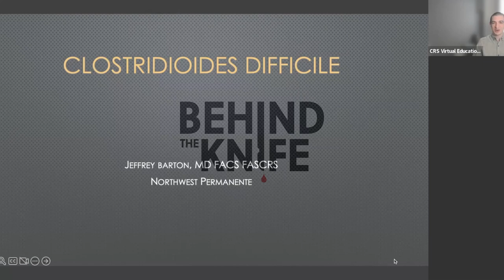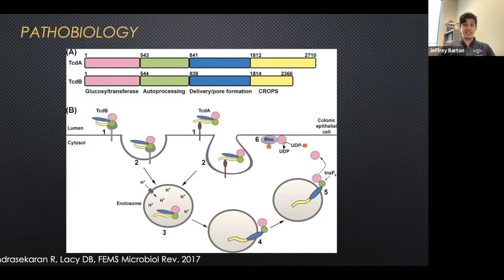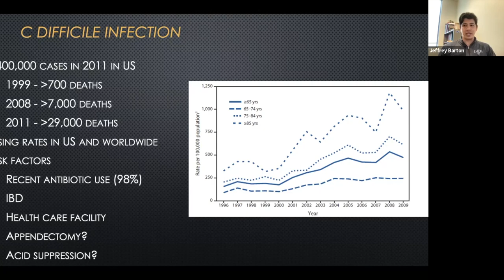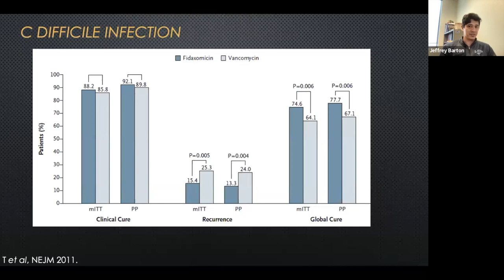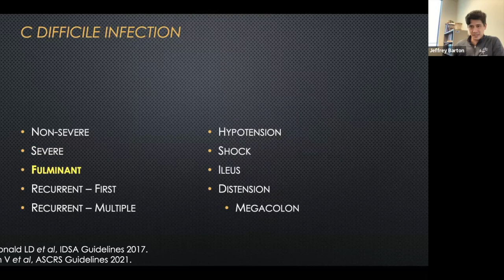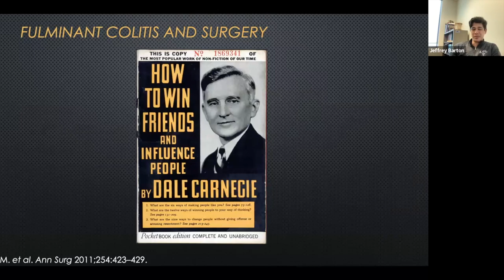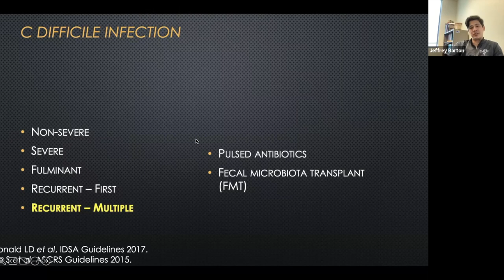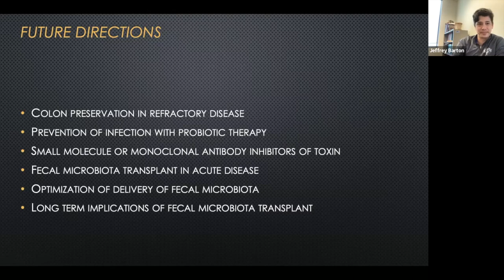CRS Virtual Education: Clostridioides Difficile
For this CRS Virtual Education episode, please join Jeffrey Barton, MD, FACS FASCRS for a discussion on Clostridioides Difficile.